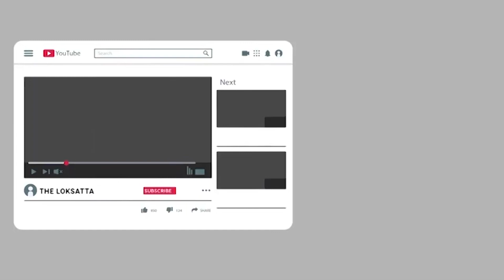Importance of Raksha Bandhan | History of Raksha Bandhan | Shubh muhurat & timing for Rakhi